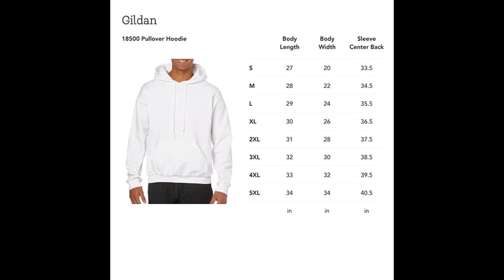Baby Twins Skeleton Ribcage, Pregnant Halloween Costume Unisex T Shirt, Sweatshirt, Hoodie